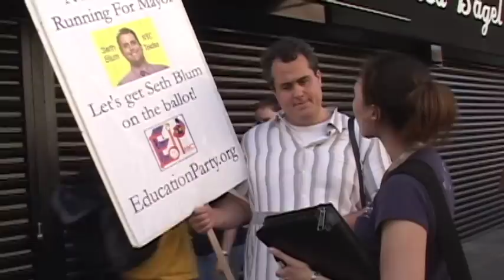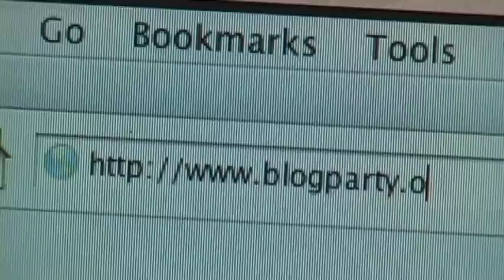THE PROMISE OF NEW YORK-a Raul Barcelona Motion Picture (Trailer)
A blogger turned stand-up comic, an obsessive political gadfly and a high-school math teacher compete against each other and arch rival incumbent Michael Bloomberg for the post of New York City mayor.  As these ordinary citizens take politics into their own hands, The Promise of New York explores the meaning of democracy and the identity of a city with hilarious irreverence and thought-provoking sensitivity.

Shot, Edited, Written, Produced and Directed by Raul Barcelona
Produced by Cassandra Hohn

Featuring: Michael Bloomberg, Ed Koch, Christopher Brodeur, Seth Blum, Andy Horwitz, Jessica Delfino, Chris Riggs